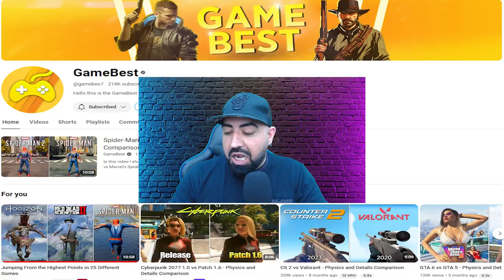Reacting to Jumping From the Highest Points in 25 Different Games